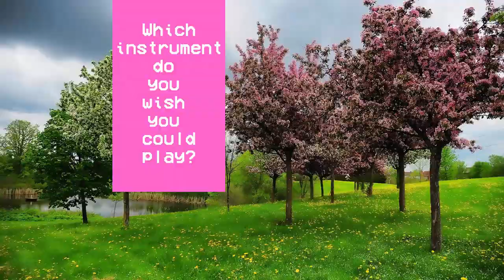FunkQuest - Season 2 - Semi Final 2 - Ann Smith v Sarah Elkins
FunkQuest - Season 2 SemFinal 2 -  Ann Smith v Sarah Elkins
We are entering the last ​game of season 2 before the Final show. Ann or Sarah.Who will turn out to be the Grand Champion of Funkquest this ​season? Maybe this episode will help you decide.

Ann was first to​ the board and chose the Icon of 'coloured balls'. 'Who always seems to win when you play a game with them? Ann was certain that is she ever played any physical games there would be no doubt about someone else winning - but if ​a game like Trivial Pursuits was played, she would win hands down.

Sarah chose the 'Lion' icon. Who would come when she calls - her dog

Sarah's next question was about her first car. She had a gold VW bug with a soft top roof, it seems not only did she love it but everyone around her college did too,  as they left messages and gifts on the car.

'Which is your favourite crime show on TV'? allowed Ann to answer that she was going to be acting in a 'true crime' show. She would however have to 'die for her art' as she was playing the victim.

Question 3, for ​Ann, revealed that she had a cupboard full of musical instruments which she had tried to play, then put away. She would love to be able to play a Bassoon - the 'grumpy old curmugeon' of an instrument, in a Jazz band.

The​ 'famous landmarks' question was Sarah's third question and she was able to give a long list of National parks, museums, and attractions from all over the globe.

Question 4 for Sarah was about drinking pints - (of milk, that is​).She does drink milk but not as much as a pint and she has memories of paying a nickle at school, when she was younger, to have her daily portion.

Ann learned to swim, only after her local area was able to provide a swimming pool. Previous to that she had tried to swim while at summer camp in Lake Huron. She was rescued by pole, from nearly drowning.

'What's the best thing about your life.' was Ann's final question - actually being alive and living in the 21st century was her answer, and she went on to talk about; how in any other century, as a woman, she would probably ​be already dead.

Sarah chose the 'global map' icon for her last question​. The last time she wrote a cheque, it was to the man sorting out her floor.

 What did you think ? Get the FUNK out below

**Click below to never miss an episode**

Jonathan Senior
Funky Thinkers